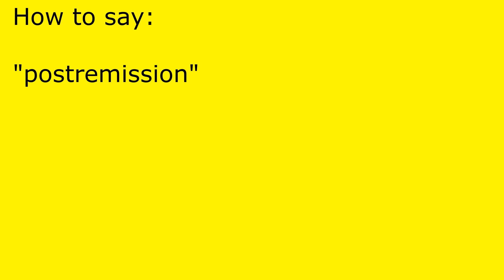How to pronounce postremission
postremission pronunciation.